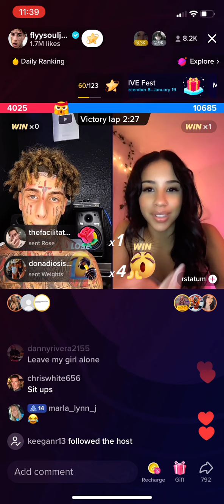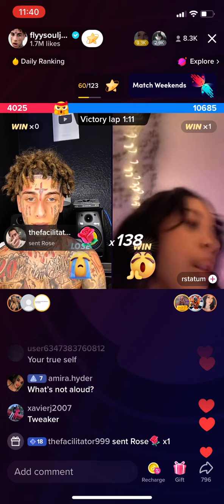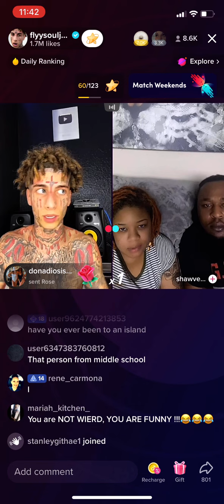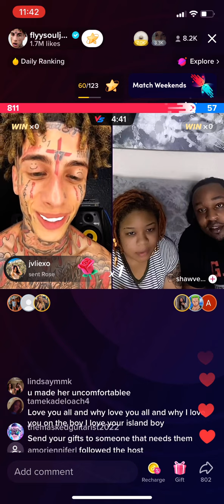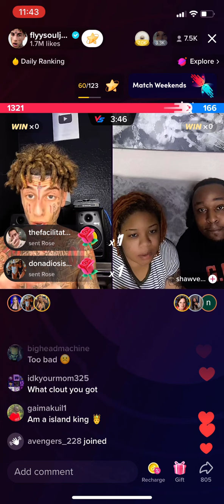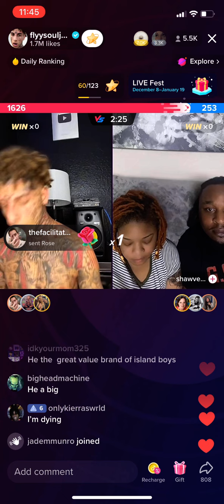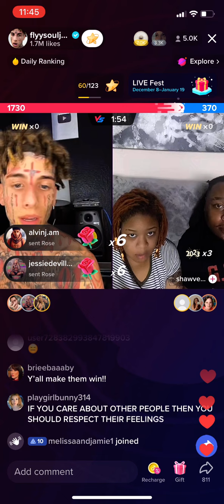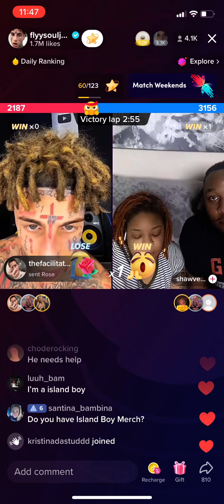ISLAND BOY EXPOSED!!! THINKS HE’S A-LIST CELEBRITY 😳💀